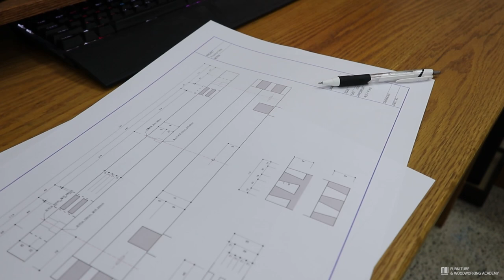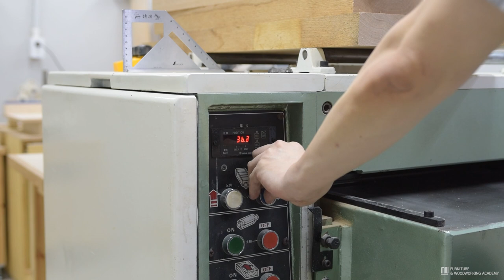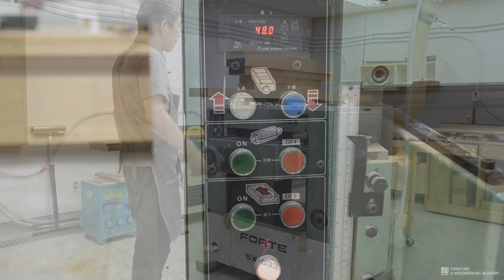Meanggu Furniture - Making a Floating Table [Woodworking]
Making a Floating Table.

Size : W1800*D750*H740

메앙구 목공방
Meanggu Furniture